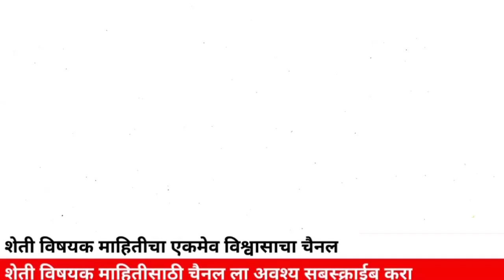जबरदस्त पावसाचा इशारा महाराष्ट्रातील या जिल्ह्यांमधील या भागांत, बघा आपल्या जिल्ह्यात आहे की नाही...